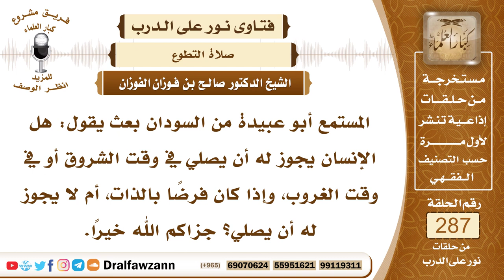4844- النهي عن صلاة النافلة عند طلوع الشمس وعند غروبها - الشيخ صالح الفوزان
"السؤال: جزاكم الله خيرًا وأحسن إليكم، المستمع أبو عبيدة من السودان بعث يقول: هل الإنسان يجوز له أن يصلي في وقت الشروق أو في وقت الغروب، وإذا كان فرضًا بالذات، أم لا يجوز له أن يصلي؟ جزاكم الله خيرًا.
الجواب: أما الفريضة إذا نام عنها أو نسيها فإنه يصليها إذا ذكرها أو استيقظ من نومه، ولو عند الشروق ولو عند الغروب، لقوله ﷺ (من نسي صلاة أو نام عنها فليصلها إذا ذكرها، لا كفارة لها إلا ذلك)، أما النوافل فإنه لا يجوز صلاتها عند طلوع الشمس وعند غروب الشمس، لنهي النبي ﷺ عن الصلاة في هذين الوقتين لما في ذلك من التشبه بالمشركين الذين يسجدون للشمس عند غروبها أو عند شروقها، وهذا من وسائل الشرك يعني الصلاة عند شروق الشمس أو عند غروبها فيه تشبه بالمشركين وهو وسيلة أيضا من وسائل الشرك، فلهذا نهى عنه الرسول ﷺ .

السيرة الذاتية :
للاشتراك في قناة الشيخ صالح الفوزان

14_ الشيخ محمد أمين الشنقيطي
يتيوب

15_سماحة المفتي عبد العزيز آل الشيخ
 يوتيوب

رئيس الفريق
لمشروع كبار العلماء